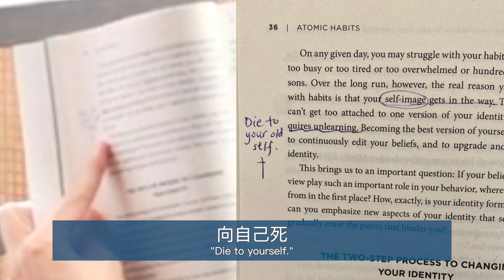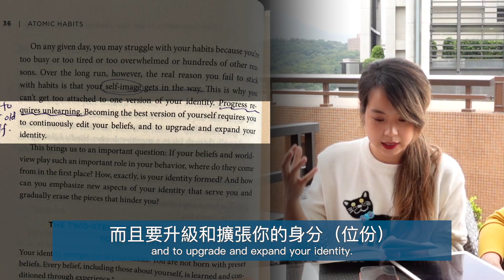我們來聊聊新年決心和如何養成新習慣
你的新年決心是什麼？What‘s your new year resolution?